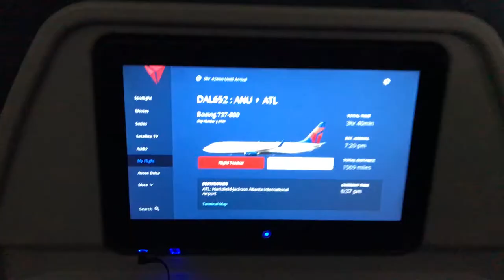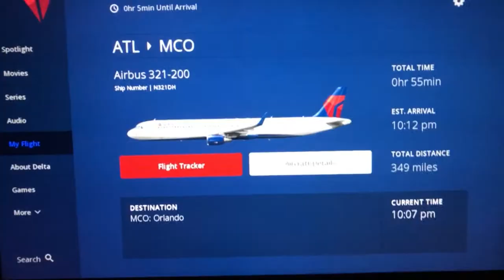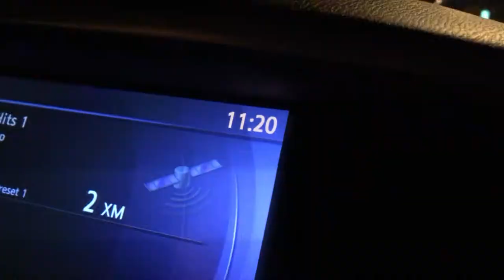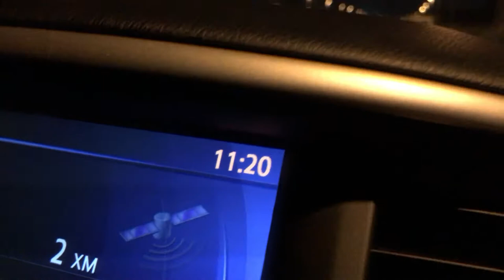027: So Long and Thanks for All the Fish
Sean and Stef Daily vLog 027 - July 29th, 2017.
Antigua Day #7: Sean and Stef take the long journey home from the Pineapple Beach Club in Antigua to their home in Orlando, FL.